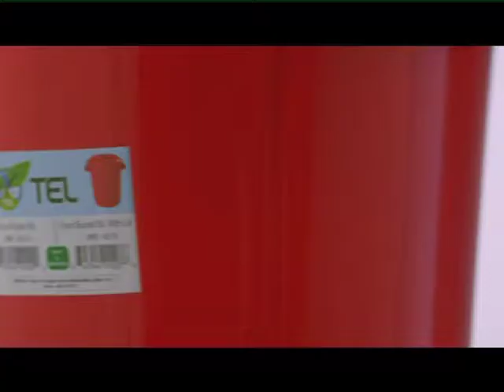TEL Bucket TVC